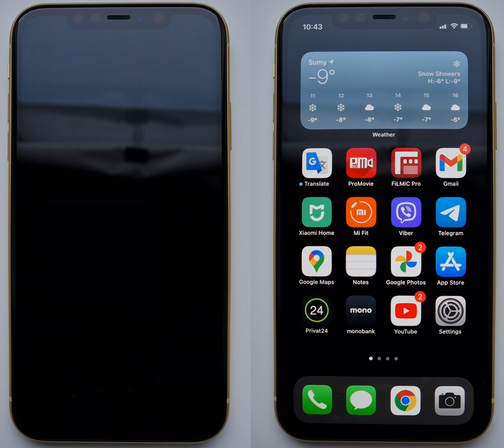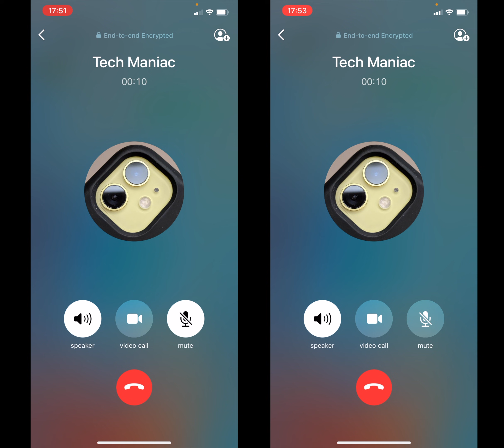iOS Incoming Call Screen vs WhatsApp Incoming Call Screen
Let's compare side by side how iOS native incoming call screen and WhatsApp in-app incoming call screen look like. If an iPhone is locked, you will see the native incoming call screen. If you receive an incoming call while your device is unlocked, you will see WhatsApp in-app display.
This video also includes screen recordings.